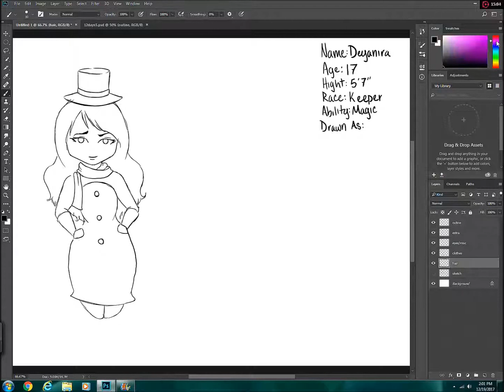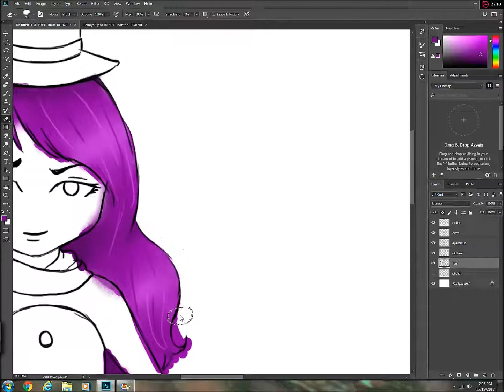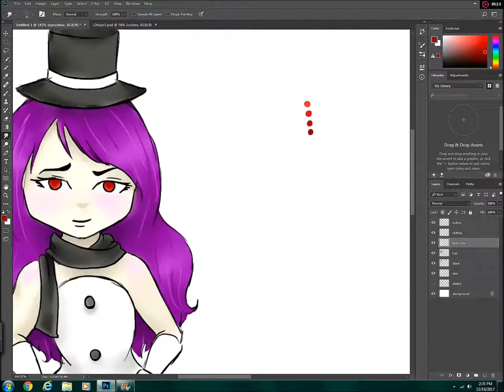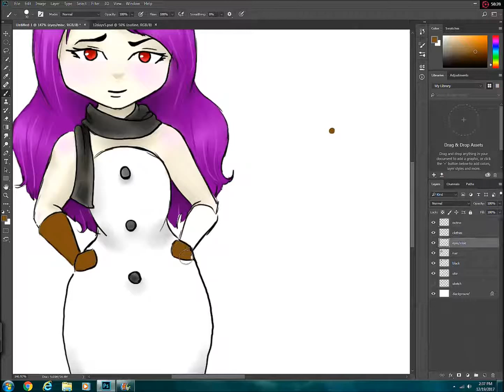12 Days of OCs//Day six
Want a cute character just like this one?
Holiday Special! Get a digital chibi for only $15 through Christmas!

This video was in collaboration with Coral Lee, who came up with the 12 days of Christmas idea. I'll get back to voiced-over videos after the holidays.

Shout out to "Eclipse the Wolf" for following and commenting, their Instagram is eclipsethewolf200